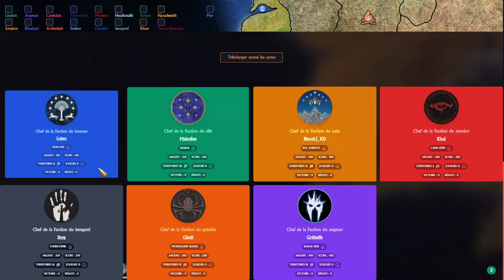GDA : LES PREMIERS COMBATS !!!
Que la bataille commence !